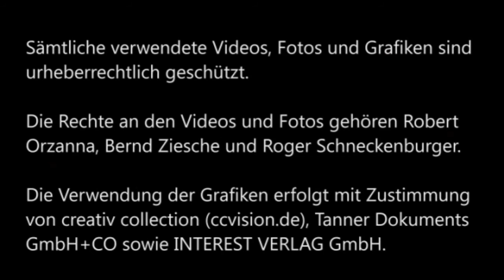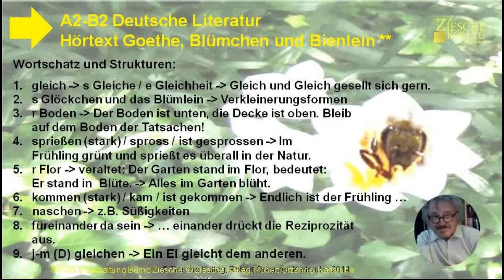A2 B2 Deutsche Literatur WS + Strukturen Goethe Gleich und Gleich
Wir lernen bzw. wiederholen wichtigen Wortschatz und wichtige Verbstrukturen zu Goethes Gleich und Gleich.